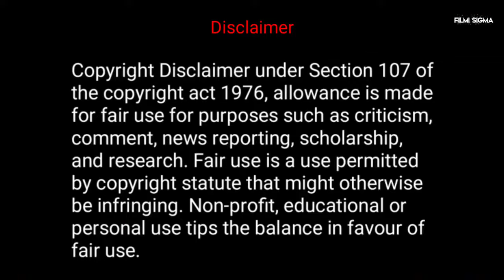Adult Hollywood Hindi dubbed movie explained in Hindi/Urdu ending explained